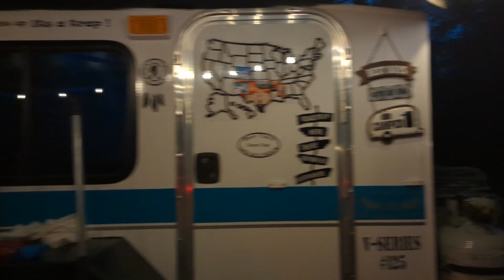RCO Southcentral Spring Campout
Another outing will fellow Runaway campers hosted by the Southcentral Runaway Camper Owners Group.
Our stay was at Huntsville State Park just North of Houston TX. We had a great time meeting some new folks and hanging out. Most all of the Runaway models were there. There was a couple of Rouser's, some Range Runner's, Cool Camp's and two Venturists, one was ours and the other was The Trail Gunners, @trailgunners.
The park was well kept and the facilities clean. We would go back to Huntsville State Park again.